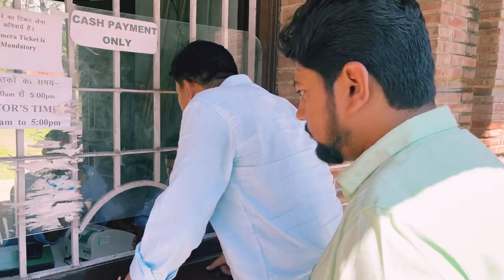Uttarakhand Vlog Part-3 || Dehradun Vlog || My First Vlog || Viral Vlog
Uttrakhand Vlog Part-3 || Dehradun Vlog || Travel Vlog ||Funny Tour|| My first Vlog

Uttarakhand Vlog Part-3 || Dehradun Vlog || My First Vlog || My Vlog || Viral Vlog

Uttarakhand
Dehradun
Rishikesh
FRI
Forest Research Institute
SOY
Students of the year movie
Isbt
Trending
Viral
Viral video
Viral video Vlog
Trending video
Trending video viral
Trending Vlog
Travel
Travelling
Hill station
Funny moments
Vlogs
How to shoot vlogs
How to create a video
How to shoot a vlog video

Uttarakhand
Dehradun
Rishikesh
FRI
Forest Research Institute
SOY
Isbt
Trending
Viral
Viral video
Viral video Vlog
Trending video
Trending video viral
Trending Vlog
Travel
Travelling
Hill station
Funny moments
Vlogs

Uttarakhand
Dehradun
Rishikesh
FRI
Forest Research Institute
SOY
Isbt
Trending
Viral
Viral video
Viral video Vlog
Trending video
Trending video viral
Trending Vlog
Travel
Travelling
Hill station
Funny moments
Vlogs

Uttarakhand
Dehradun
Rishikesh
FRI
Forest Research Institute
SOY
Isbt
Trending
Viral
Viral video
Viral video Vlog
Trending video
Trending video viral
Trending Vlog
Travel
Travelling
Hill station
Funny moments
Vlogs